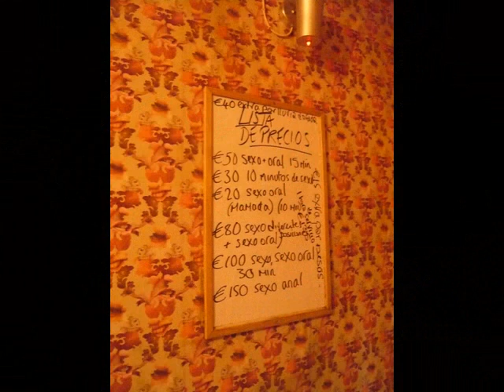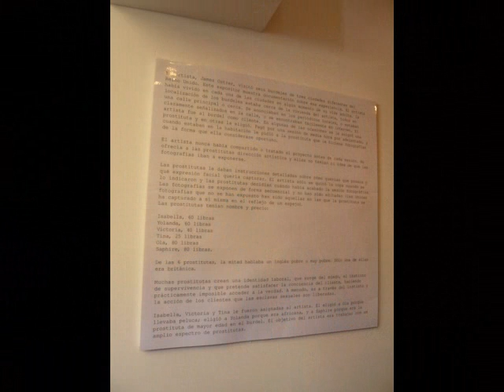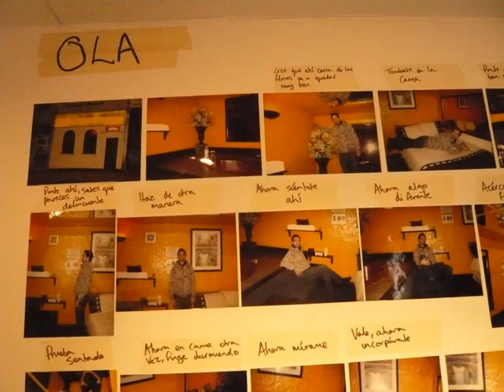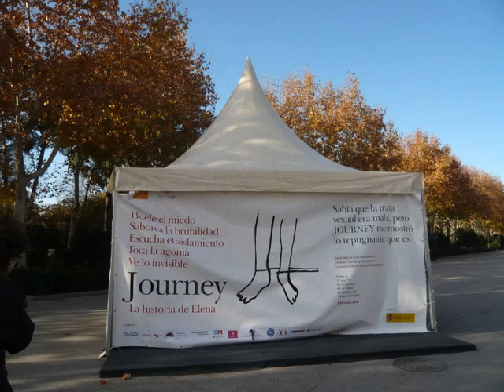Exposición Journey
Exposición sobre el tráfico de mujeres.